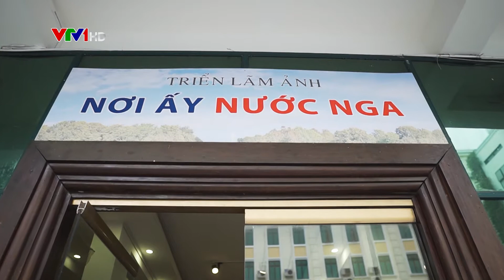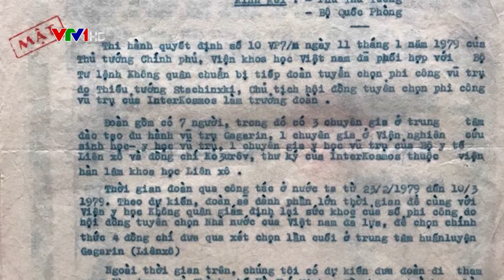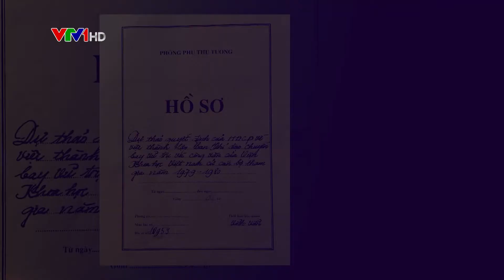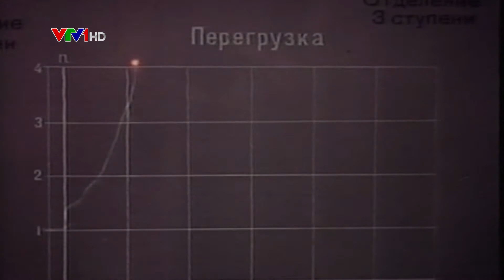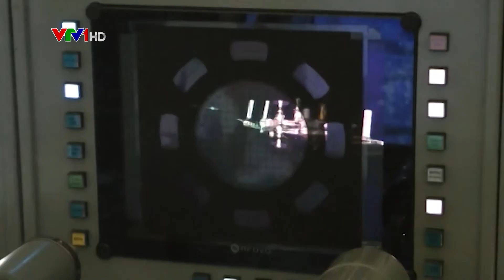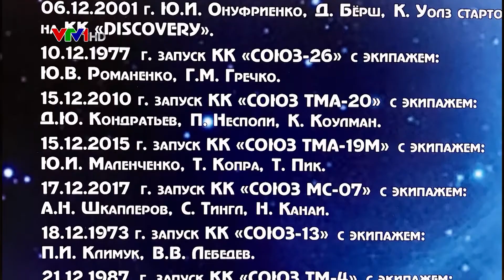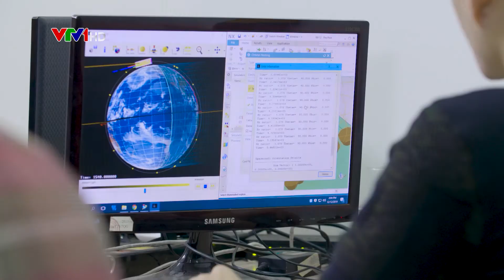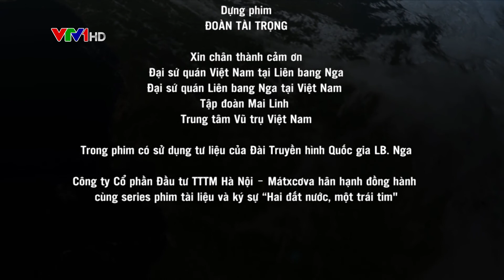GIẤC MƠ BAY - PHẠM TUÂN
NHÂN KỶ NIỆM 70 NĂM QUAN HỆ VIỆT NGA